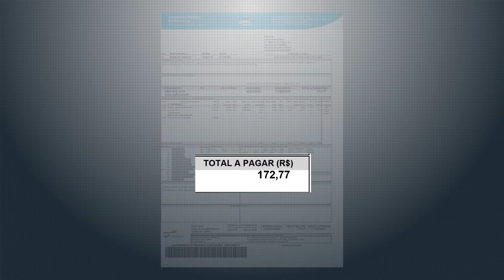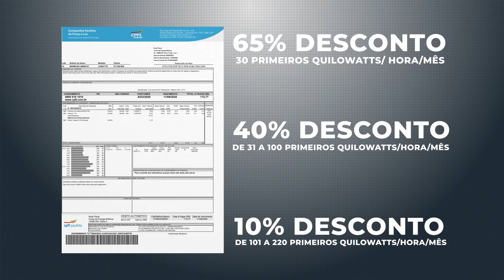CONTA DE ENERGIA MAIS BARATA: É A TARIFA SOCIAL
Em Marília, mais de duas mil famílias podem solicitar a tarifa social e pagar mais barato na conta de energia. Veja como garantir esse benefício.